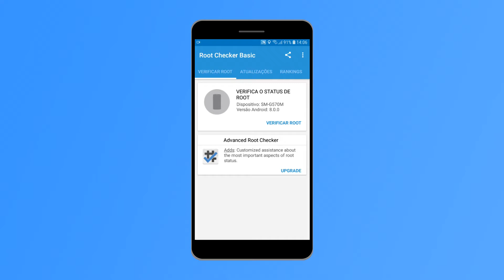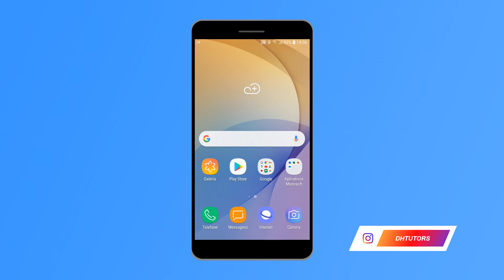Como saber se o seu Android tem ROOT